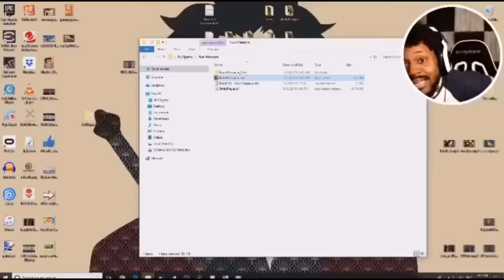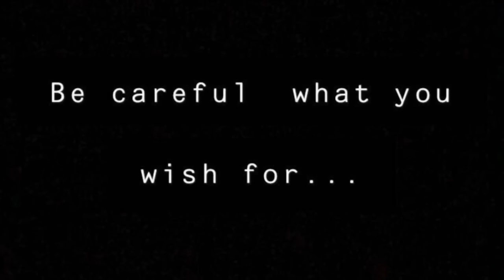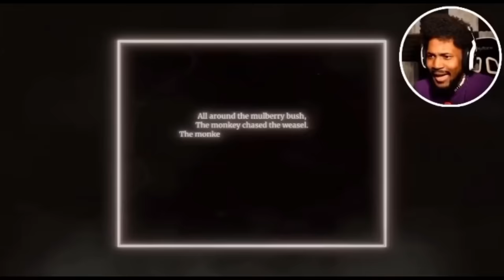CoryxKenshin Jumpscare Compilation